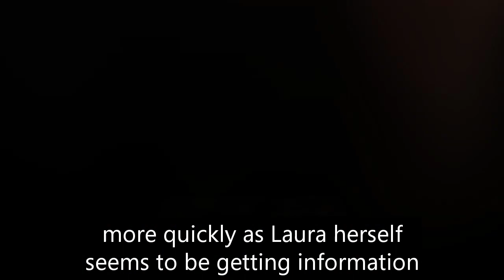General Hospital Shocking Spoilers Ryan's not dead, Kevin saved & hid Ryan at Ferncliff